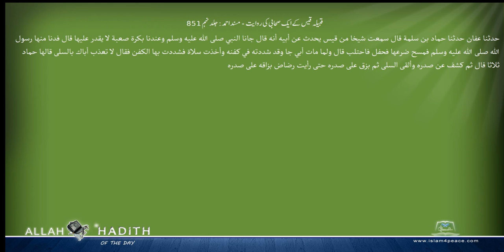قبیلہ قیس کے ایک صحابی کی روایت مسند احمد Musnad Ahmad Islam4Peace com